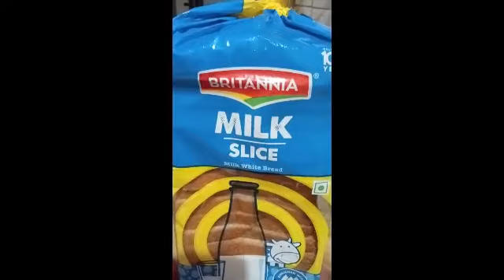sweet sweet డబుల్ కా మీట milkmafe తో//ANITHA COOKING CHANNEL//SWEET//